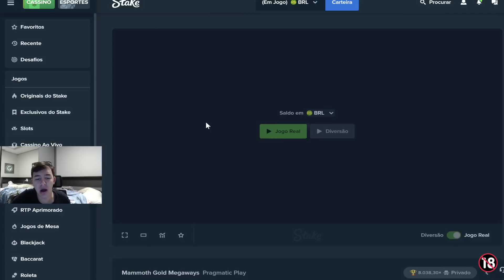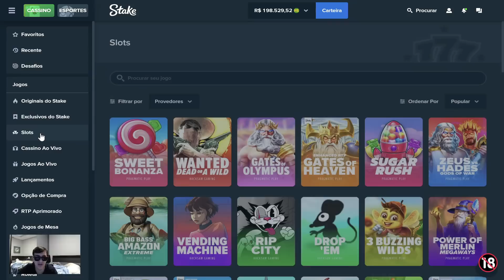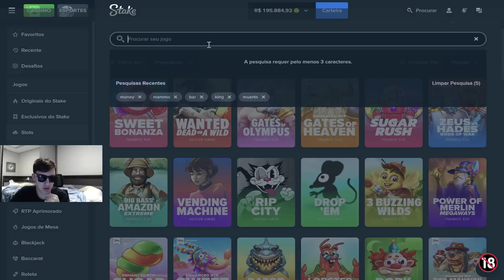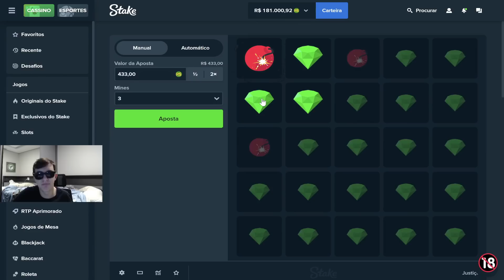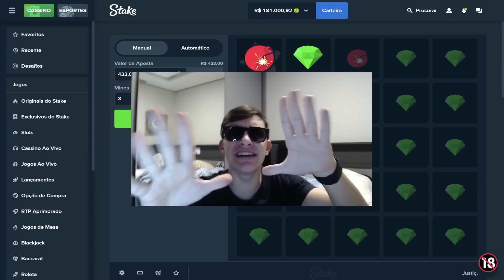INSISTI 70.000R$ NO *MAMMOTH GOLD* e PAGOU MUUITO!! * peguei 500x??*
Segue lá no insta: @o_zezinyt